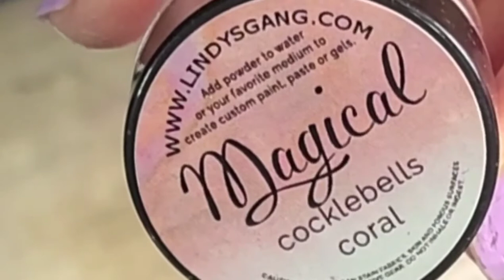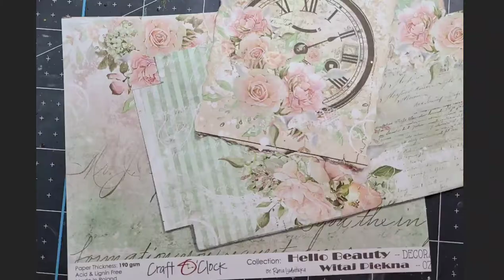Altered Mail Box Tutorial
Hello Friends!

Chaitali here... I adore redesigning and giving new life to old things. Like to work with different textures and love having flowers n little embellishments in my work.

Today, I am here to share my first DT project for Craft O'Clock Home Decor, which is an altered mailbox. Thought of giving a new look to my old mailbox, and alter it to a pretty home decor piece.

For this alternation, I used the gorgeous papers from the "Hello Beauty" collection of Craft O'Clock. All papers in this collection are so beautiful with cute details. I loved using the Cardboard Die-Cuts and the extra sheet on the other side of the cover as it has many options to play with. I also used "Extras to Cut" from the Vintage Treasure collection to add butterflies and flowers to my project. Finished my project with Quotes - V - Cardboard Die- Cuts from Mixed Media Craft O'Clock. All these elements complimented well to create my project.

Hope you like my project and it inspires you to create something beautiful for your home using Craft O'Clock papers.